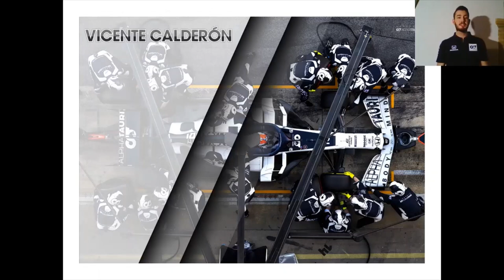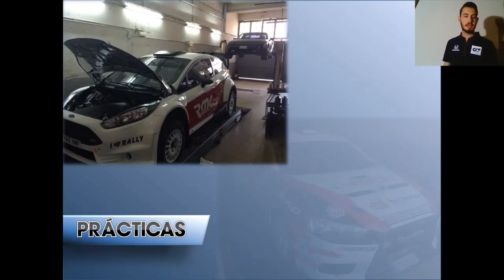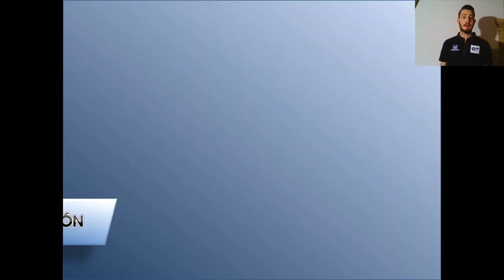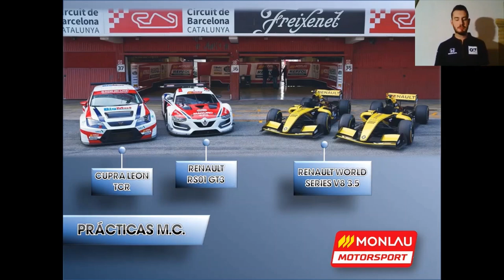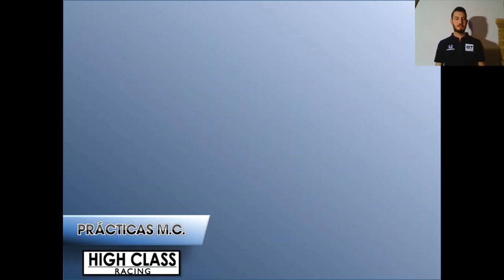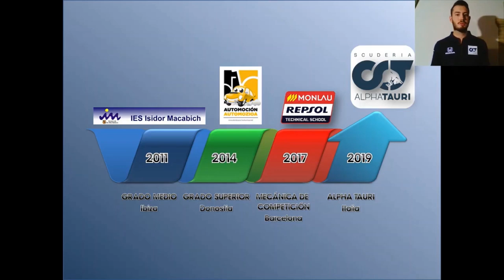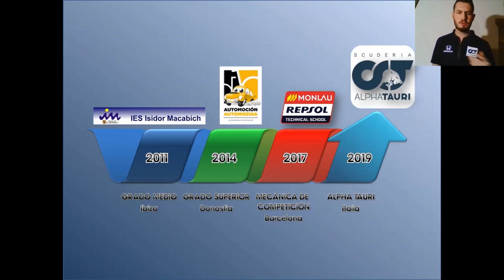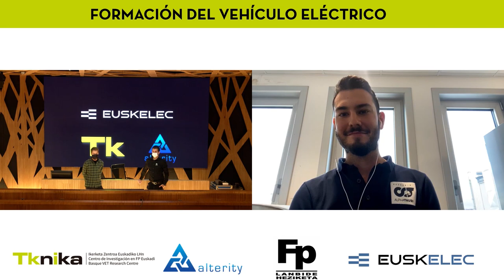03 EUSKELEC IV FORMACIÓN Vicente Calderón De la FP a la F1